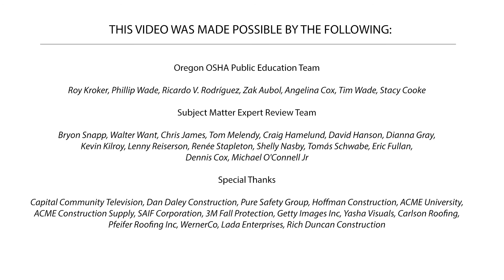Descripción general de andamios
El andamio, también llamado andamio o puesta de escenarios, es una estructura temporal que se usa para apoyar a un equipo de trabajo y materiales para ayudar en la construcción y otras actividades. En este video, Rick Jenkins, de Hoffman Construction, analiza los conceptos básicos de los andamios y proporciona una descripción general de algunos requisitos.

✅ Cursos en línea gratuitos
Construcción: